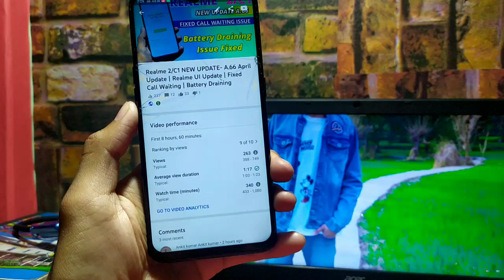Realme 2/C1 NEW UPDATE- A.66 April Update | Realme UI Update |⚠️Manual Link आ गया 🔥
Realme UI Update Realme 2/C1 New Update A.66 Fixed Call Waiting Issue And Battery Draining Fixed A.66 April Update Realme 2/C1

realme3update realme3iupdate
realmeuiupdate realme3update

Hii Friends .

 In This Video M I Showing a New Realme theme For All Realme Oppo user

🙏🙏🙏Download Link

दोनों Server Try Krna और अगर Video पुरा नही Dekha To Theme File Download Nhi Kr paoooge Video Pura dekho

Realme👈

 ☹️Server 1.

🤨Server 2.

💕Oppo👈

😑Server 1.

😜Server 2.